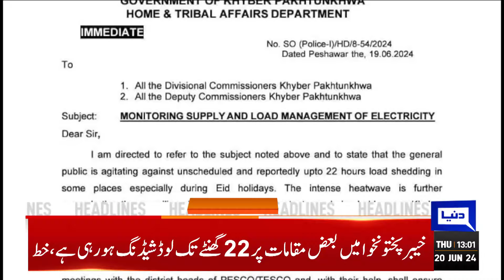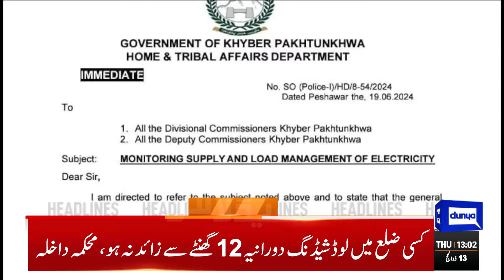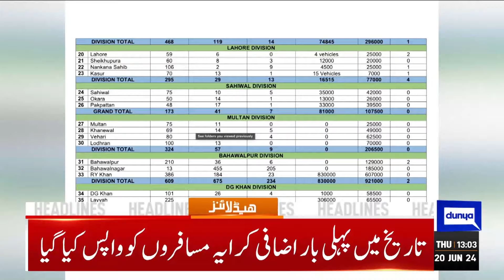Dunya News Headlines 1PM | New Taxes | Big Announcement | PTI | Imran Khan | Ali Amin | 20 June 2024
KP CM takes control of grid station, restores power supply in DI Khan

Relatives search for missing in Saudi Arabia as hajj death toll tops 900

NA session to be held today to begin debate on Budget 2024-25

Bilawal to meet PM Shehbaz to discuss reservations over federal budget

India reports over 40,000 suspected heatstroke cases over summer